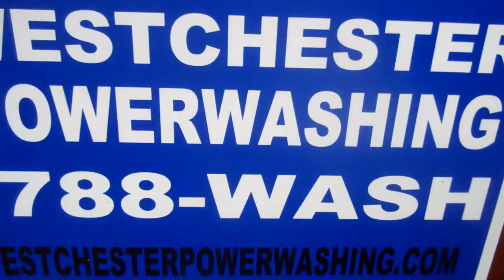Power Washing cortlandt companies - Westchester Power Washing